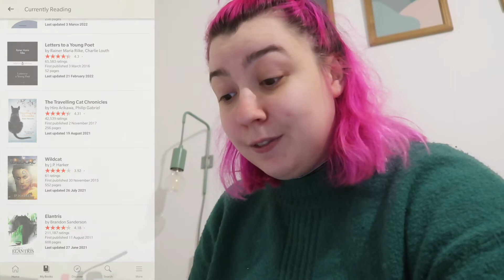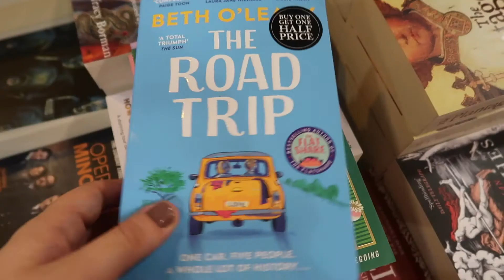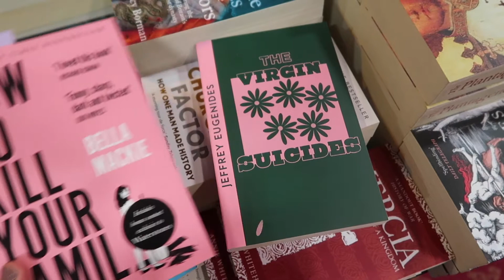Reducing My Goodreads Currently Reading Shelf | Weekly Reading Vlog #17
Hello and welcome to this weeks weekly reading vlog! in this weeks vlog I read books that are already on my goodreads currently reading shelf to try and reduce what is left on it.

Overall I finish 4 books this week, which i'm pretty happy with.

This is only a short vlog this week as i just didn't get up to much in terms of reading but I hope you enjoy anyway!

0:00 - Introduction
Reading Some Books
Adventures
Wrap Up

I mainly make book related videos, and the majority of the channel would class as booktube however I do also occasionally also make hair dye videos, DIY videos and if we are ever allowed to travel again travel videos! So that is what you can expect from the channel!

F*ck Anxiety
Monstermind
Lunar Tides
The Lost Hero